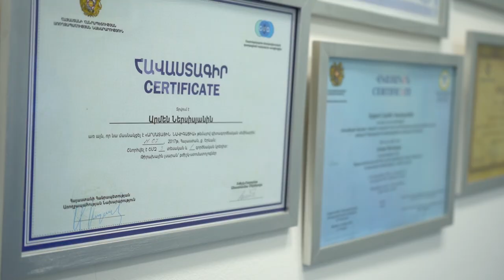Armen Nersisyan Stomatolog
Armen Nersisyan  Receives Doctor  Quality Mark  Award for Outstanding Contribution to Medicine .
Բժշկության մեջ ունեցած մեծ ներդրման  համար  Արմեն Ներսիսյանն արժանացավ նվիրրալ բժիշկ   «Որակի նշան»  մրցանակի